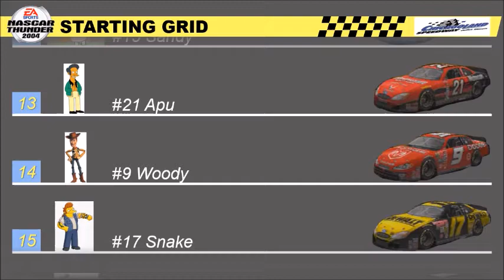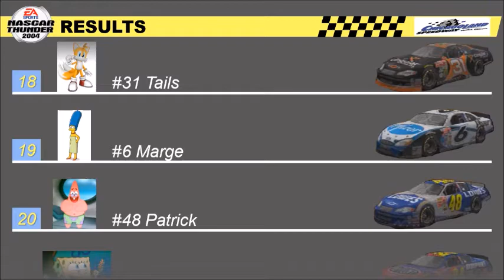NASCAR Thunder 2004 (PS2) Gameplay 55